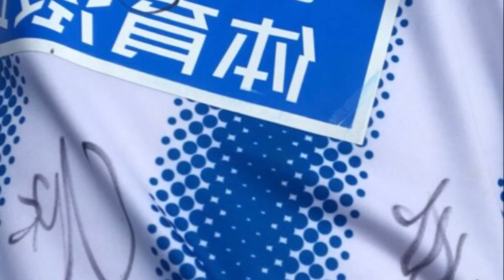AUTOGRAPHS ! Accrington Stanley Vs Huddersfield Town Match Day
Accrington Stanley Vs Huddersfield Town Match Day Vlog Pre Season